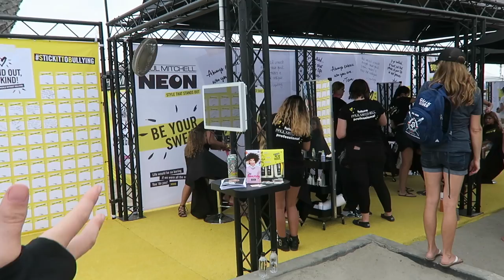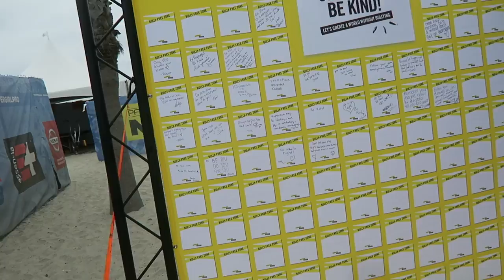OCEANSIDE ADVENTURES PART 1 | BROOKS SISTERS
hope you enjoyed todays vlog!